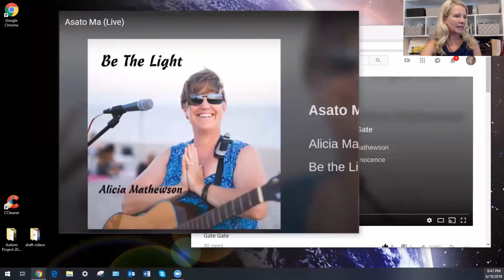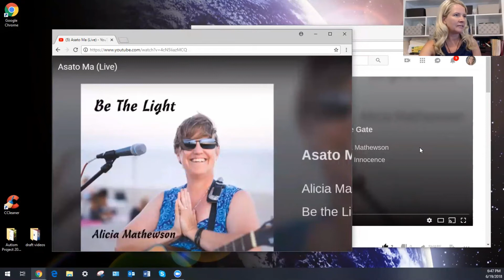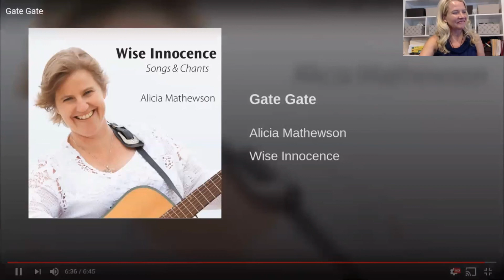So's Soul Stories 26... Visions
How do we know what our purpose in life is supposed to be? We can take our cues from the examples we see in those around us... or... we can tune in to the Soul's knowing of what is possible. Which is usually MUCH bigger and bolder than what our limited minds can conceive!

Let's explore Visions...

| SO's Soul Stories |
In November 2017, I opened a space for us to gather and bring our brilliant, wise, loving Selves into community - Live and in video! We begin always with sound, specifically the Asato Ma Prayer (chanted by Alicia Mathewson), which holds the vibration of "From Untruth into Truth, from Darkness into Light, from Death into Immortality."

And Love pours forth...
Xoxoxo
So – Viv

Thank you for spending time with me today! My intention for any content is to be as all-inclusive as possible, allowing space for everyone who listens to bring their own interpretation and integration. I am in no way providing any legal, financial, medical or other health care services as part of this recording and take no responsibility for individual interpretations.

Content property of Infinite Embodiment LLC.